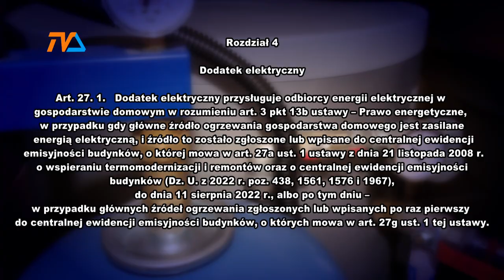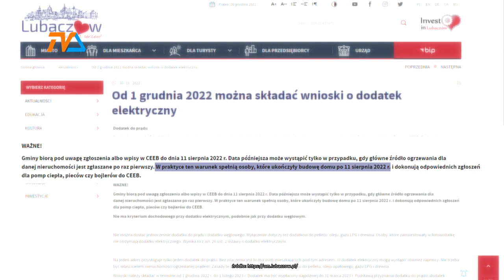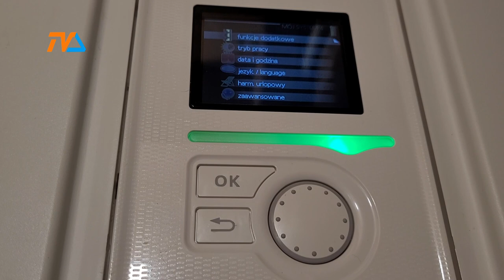Dofinansowanie do prądu: ministerstwo interpretuje wątek „11 sierpnia”.|TVSUWAŁKI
Dodatek elektryczny zarówno w parlamencie jak i w wielu domach budził emocje. Szczególnie, że nie wszystkie zapisy zawarte w art. 27 ust. 1 ustawy o szczególnych rozwiązaniach służących ochronie odbiorców energii elektrycznej w 2023 roku są dla potencjalnych beneficjentów i urzędników oczywiste.